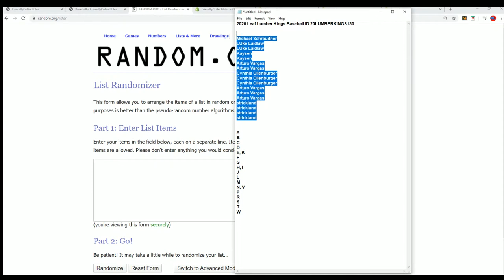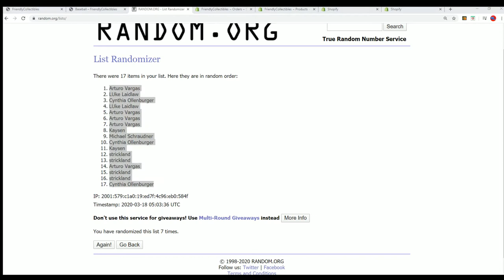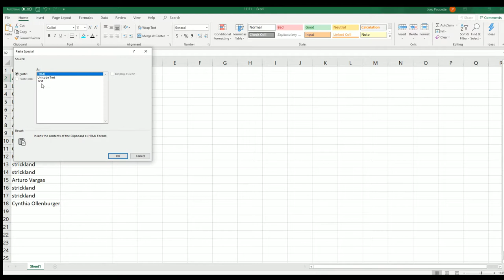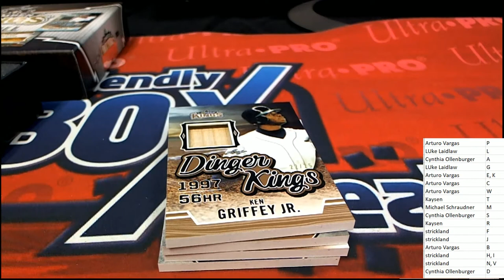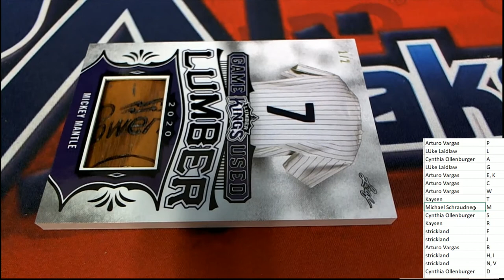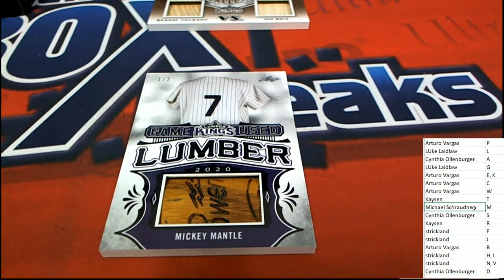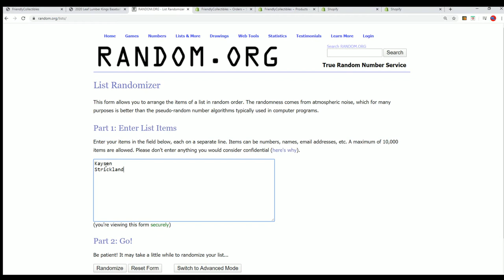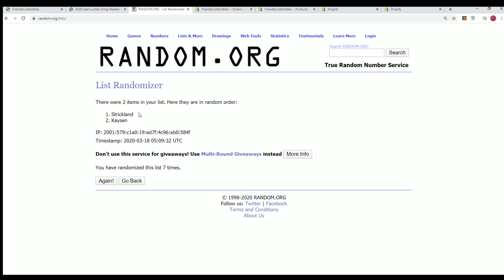2020 Leaf Lumber Kings Baseball ID 20LUMBERKINGS130